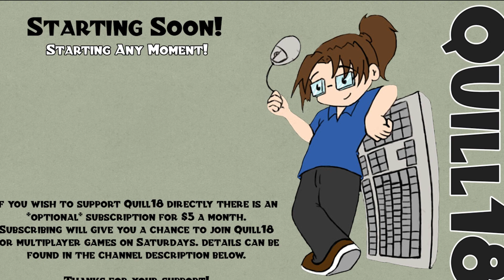Let's Play: Civilization VI -- Deity Khmer! -- Part 21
From the December 13th livestream.
Deity / Standard Speed / Standard Size / Continents

Snail Mail:
P3A 4S8